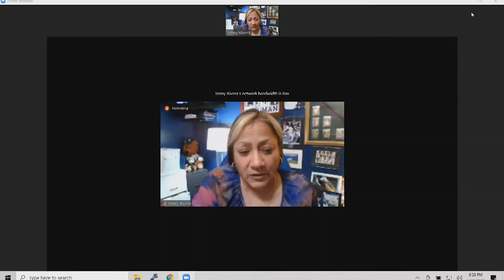Public Safety Committee 3/29/2022